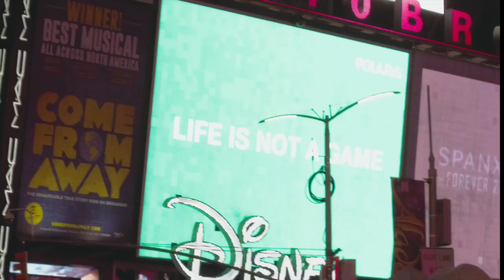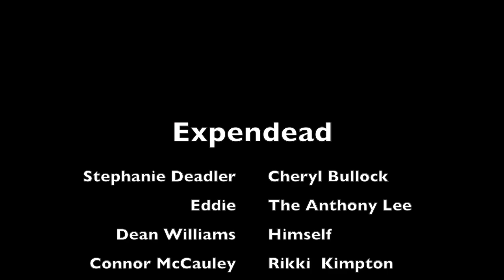EXPENDEAD 2019 (SHORT MMA FILM)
Short film with actors showcasing their skills in MMA, Karate, Boxing, Tai Chi and street fighting. From Creator Cheryl Bullock and Edited By Dean Houlihan Featuring Anthony Lee, Dean Williams, Rikki Kimpton, Paul Lapsley, David Blackwell, Isela Hamilton, Diana Carson Walker, Mark Phillips and Richard Blackburn